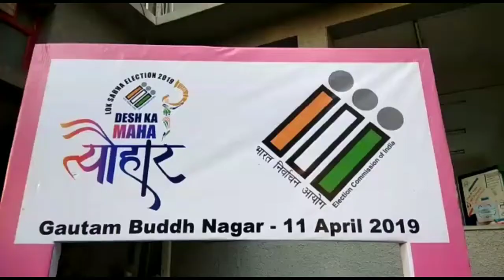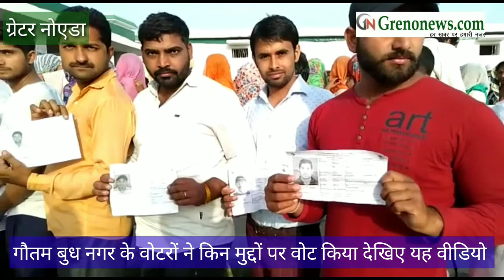सुनिए गौतम बुध नगर के वोटरों को जानिए उनके मुद्दे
Gautam budha nagar voters